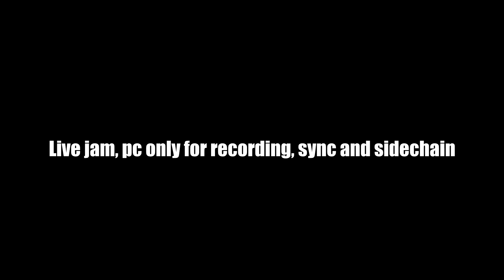VANGASSEN KORG VOLCA BEATS AND ARTURIA DRUMBRUTE CO-OP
VANGASSEN on KORG VOLCA BEATS and ARTURIA DRUMBRUTE with additional support of other synths.

Probably won't end Volca Beats vs Drumbrute discussion just wanted to share how they work together.  Volca is fully sequenced by Brute... yea it's a sound module now ;)